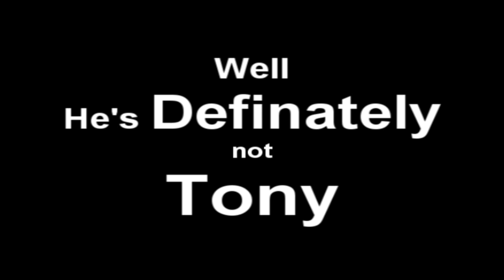Jon Just Pretends.wmv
A Theme for Jon- Just pretend- definately- idiotic misspelling  intended for this post